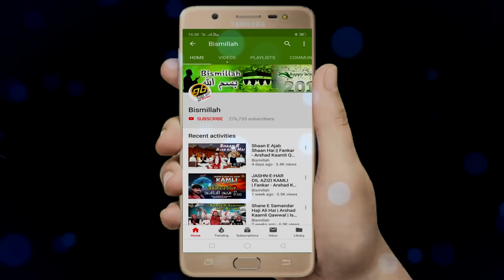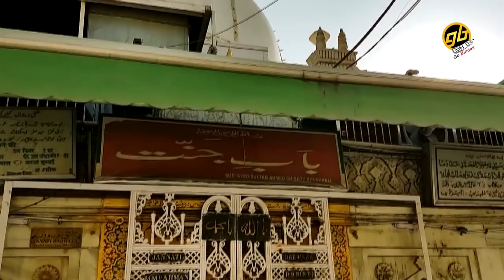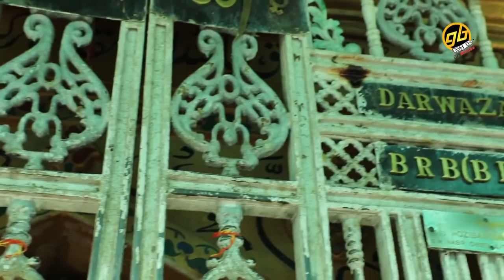Aaiyna E Khudi Hai Khwaja Teri Gali Mein | Fankar - Munawwar Masoom | Bismillah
Album : Aaiyna E Khudi Hai Khwaja Teri Gali Mein
Song Name : Aaiyna E Khudi Hai Khwaja Teri Gali Mein
Fankar : Munawwar Masoom
Music Director : Noushad Ali Khan
Lyrics : Noushad Ali Khan
Audio Label : GoBindas
Digital Partner : GoBindas Entertainment Pvt. Ltd.